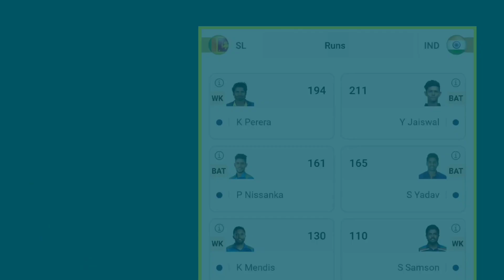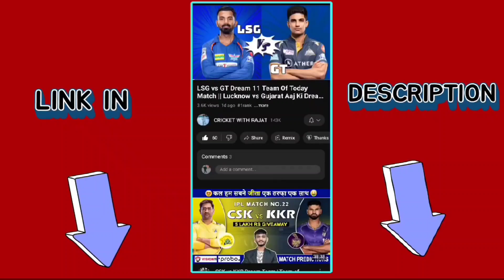IND vs SRI Dream 11 Team Of Today Match || INDIA vs SRILANKA Aaj ki Dream 11 Team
Hello Viewers in this video I am talking about India vs Srilanka Dream 11 Team Prediction for more information Watch the video till last.